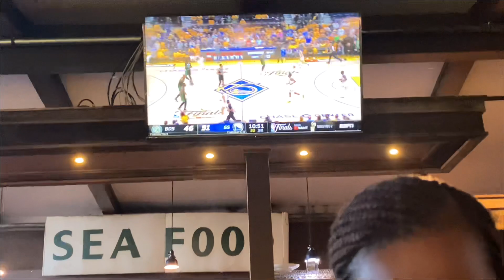TAKING BABY ZENO OUT FOR THE FIRST TIME!!!!……